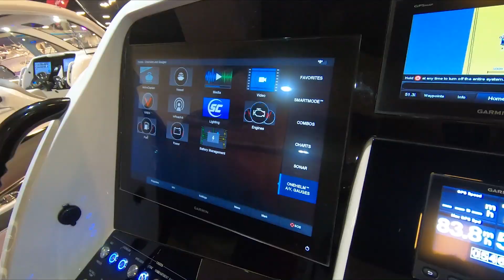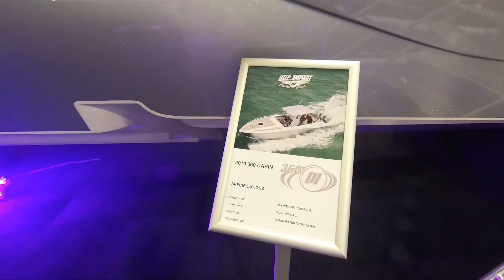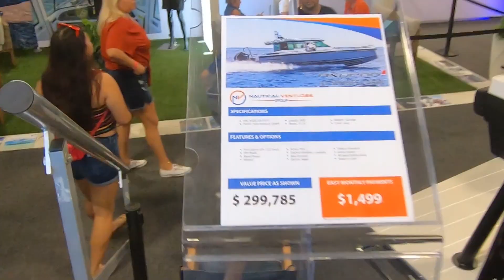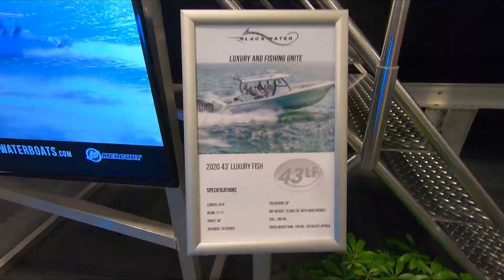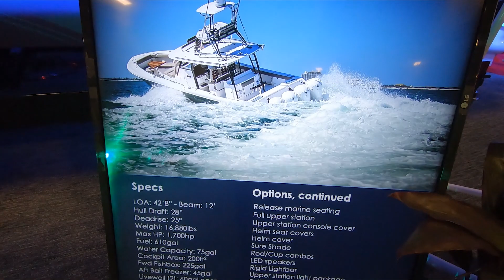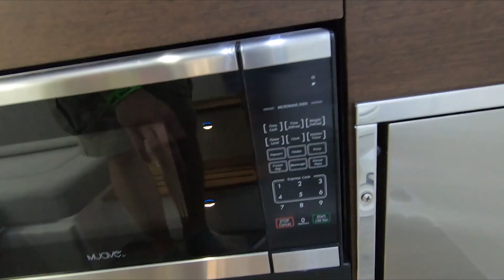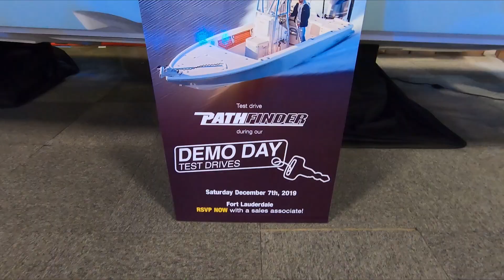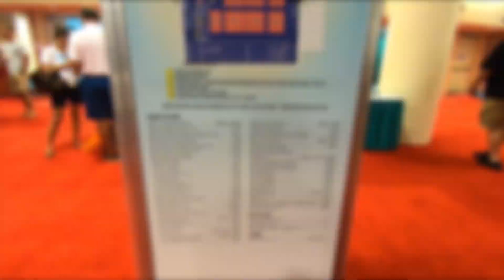Deep Impact, Axopar - BRABUS Marine, BlackWater, Everglades, Nor-Tech, Cobia, & Mako at FLIBS 2019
FT. LAUDERDALE CONVENTION CENTER CONSOLE MADNESS!!!
Time to cool off from the Florida sun and head indoors to the air-conditioned Fort Lauderdale Convention Center dry portion of the boat show featuring the smaller boats.

Welcome to the 60th Anniversary of the Fort Lauderdale International Boat Show (FLIBS) -- the largest in-water boat show in the world!

Deep Impact, Axopar - BRABUS Marine, BlackWater, Everglades, Nor-Tech, Cobia, & Mako.

This was recorded on November 2, 2019.